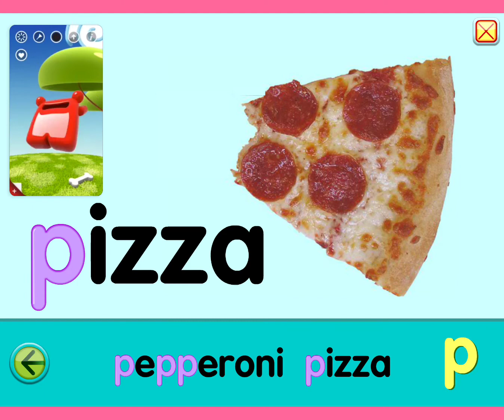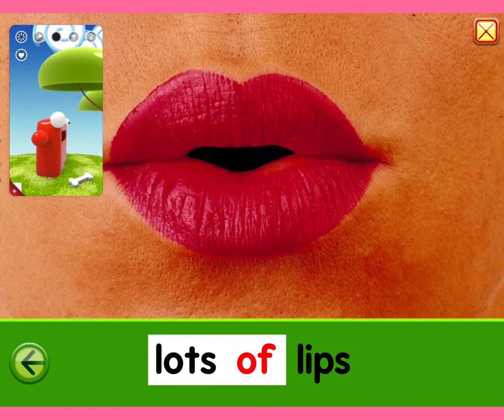April 4, 2022